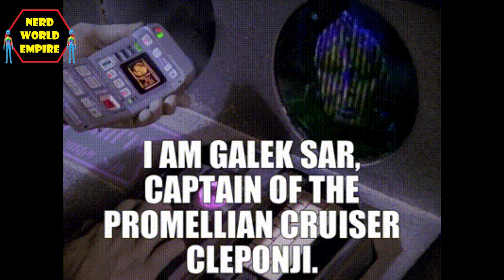Star Trek | The Promellian Battle Cruiser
A thousand year old starship, how advanced was it?